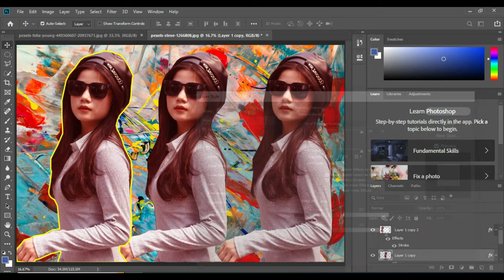kissi bhi photo ka background change krein photoshop mien